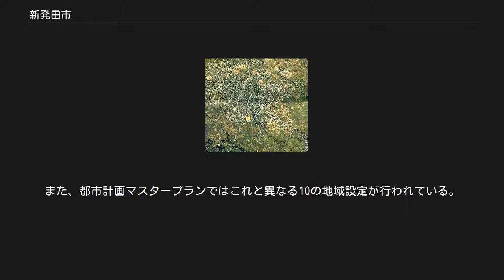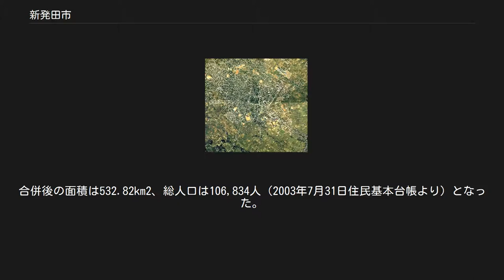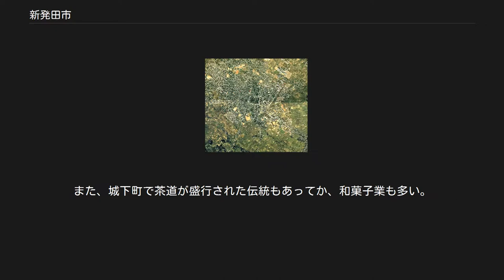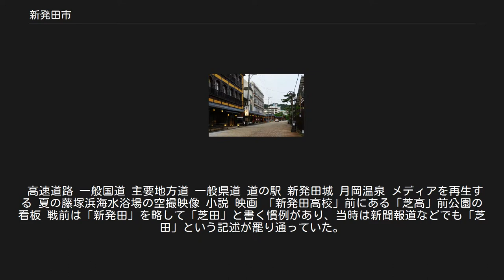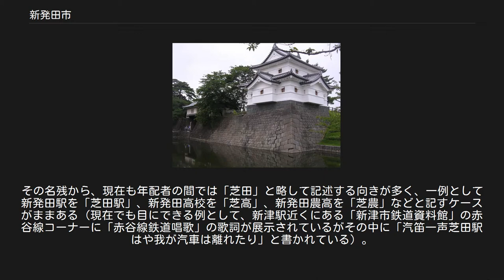新発田市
新発田市中心部周辺の空中写真。
 1975年撮影の8枚を合成作成。
 新発田市（しばたし）は、新潟県下越地方にある市である。
新潟市への通勤率は16.6%（平成22年国勢調査）。
 新発田市は越後平野の北部に位置する、新潟県北部の中核都市である。
市北西部には日本海に面した白砂浜海岸が広がり、東部には飯豊山、二王子岳などの山々がそびえ、街からその姿を望むことができる。
またこの地では加治川などを水源とした水田が広がっており、県下有数の良質な米（コシヒカリ）の産地としても知られる。
 新発田藩の城下町として栄えた市街地は新発田城を代表とする歴史的建築物が多数あり、今も城下町当時の区割りや道、新発田川などの水路がかつての姿をとどめている。
明治から戦前にかけては軍都として、戦後は県北部の商業都市として発展した。
その昭和の頃の面影を色濃く残す旧公設鮮魚市場や各商店街といった建物や街並みも多く残り、風情ある街にもなっている。
 こうした歴史を背景に、新発田の市民は2004年（平成16年）の新発田城三階櫓・辰巳櫓の復元をはじめとする街の景観保存維持に対する関心が非常に高く、市民自ら熱心に取り組んでいる。
 市章には新発田藩主・溝口家の家紋「溝口菱」（掻摺菱、五階菱とも）をそのまま用いている。
 新潟県 福島県 山形県 「新発田駅#駅周辺」も参照 新発田駅前から1 km以上続くアーケード 新発田南バイパス沿いのロードサイド店舗群 市域は中心となる本庁地区に、戦後に編入した旧自治体をベースとする11の地区を加えた計12の地区から成る。
また、都市計画マスタープランではこれと異なる10の地域設定が行われている。
 本庁地区の中心街は、新発田駅前から西へ伸びる道路沿いに1km以上に渡って片持ちアーケードが設置されており、この通りが事実上メインストリートとなっている。
かつてはこの通り沿いに百貨店・大型商業施設が複数存在していたが、1990年代頃に閉店・郊外移転が相次ぎ、空洞化が進行している。
一方で新新バイパスから続く新発田バイパスや新発田南バイパス沿いには郊外型商業施設の出店が相次ぎ、2005年（平成17年）オープンのイオンモール新発田が代表的である。
こうした開発に合わせて市街地も大きく広がり（DID面積は1980年（昭和55年）5.50km2→2010年（平成22年）9.49km2）、これらのバイパスの内側では2010年代に入ってからも宅地開発が続いている。
 こうしたドーナツ化現象への対策として様々な取り組みが行われており、2006年11月には県立新発田病院が駅前の大倉製糸新発田工場跡に移転され、2016年には図書館を核とする駅前複合施設「イクネスしばた」、2017年にはオープンスペースを有する市役所新庁舎「ヨリネスしばた」が相次いで開設された。
なお、市役所は従来北側の旧武家地に位置していたものを旧町人地（現在のメインストリート）に移した形である。
 新発田城（辰巳櫓） 阿賀野川・信濃川の流域に拓けたこの地域は、中世には佐々木氏の傍系・新発田氏が領し、この地を流れる新発田川の流域にその水運を生かして城が築かれた。
 慶長3年（1598年）、豊臣家の家臣であった溝口秀勝が6万石の所領を得てこの地に移封され、以後幕末まで新発田藩は溝口氏が治め、新発田城の城下町として発展していくことになる。
城下では武家町・町人町・寺町などの特徴的な町が形成され、また周辺地域では新田開発によって低湿地の耕地化が進められた。
 明治4年7月14日（1871年8月29日）の廃藩置県で新発田県が設置されたが、まもなく新潟県に編入。
1878年（明治11年）の郡区町村編制法で阿賀野川以北の地域（阿賀北地域）一帯が北蒲原郡とされると、その郡役所が新発田本村に置かれ、新発田は阿賀北地域の中心地として発展していった。
1873年（明治6年）に廃城となった新発田城の跡地には陸軍の歩兵第16連隊が置かれ、以降、明治から終戦までこの町は軍隊の町としての性格を強めた（これは戦後も陸上自衛隊新発田駐屯地として残り、現在に至っている。）。
 市制が施行され「新発田市」となったのは、第2次世界大戦後、1947年（昭和22年）のことである。
 「新発田」の由来には諸説ある。
 「新発田」という地名は、享徳3年（1454年）の中条房資記録  など、室町時代から見られる。
 「新発田」という表記に対する推察の一つとして、「しばた...